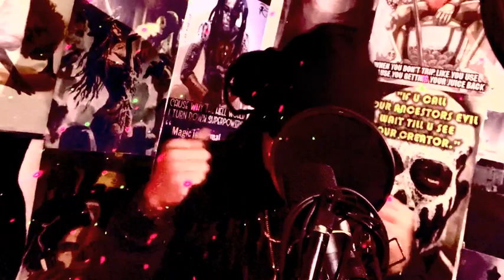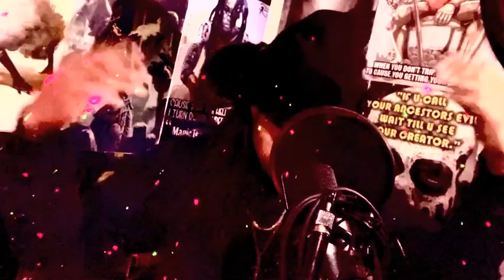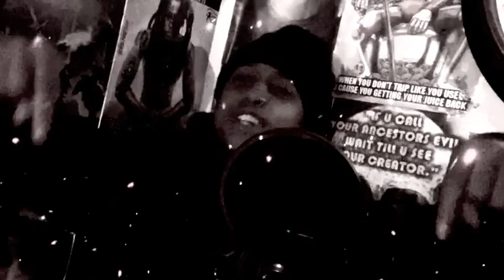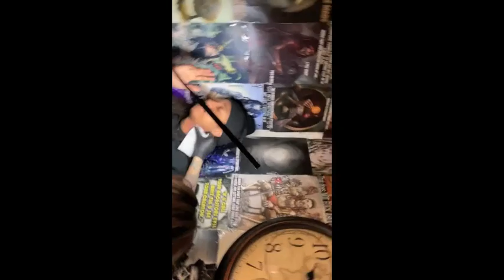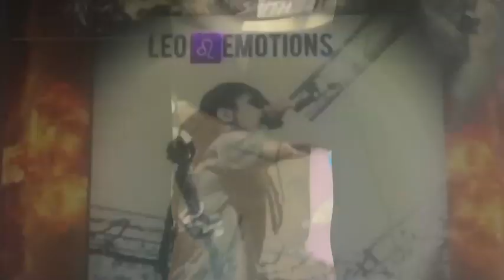Fingers 2 Fist presents T5(SNAP BACK SMITH ) Concert 2